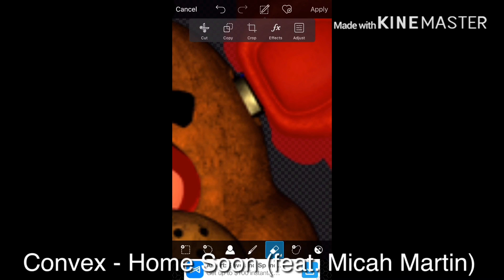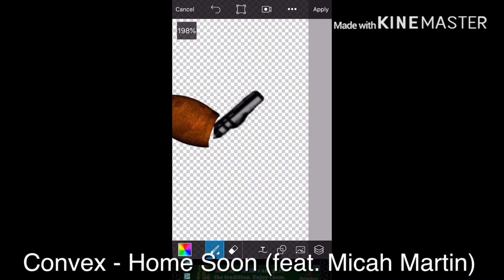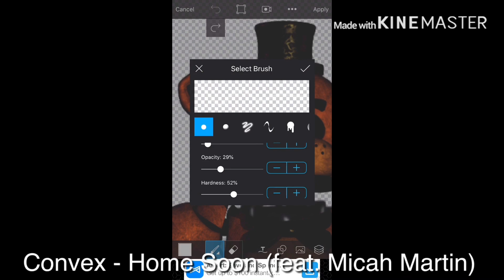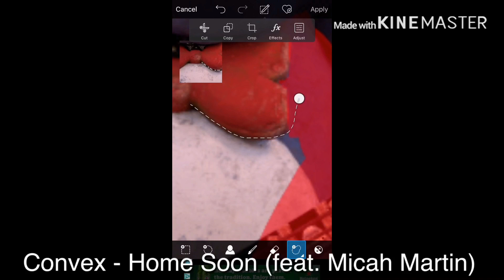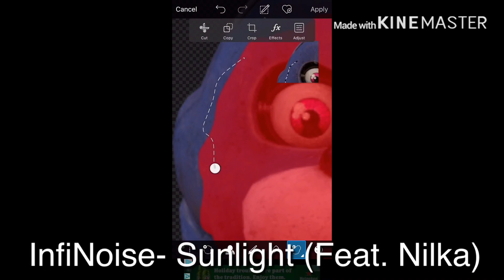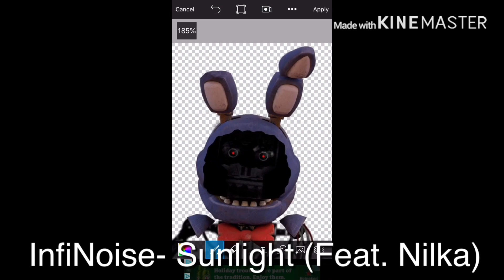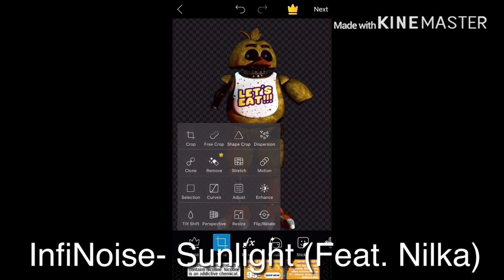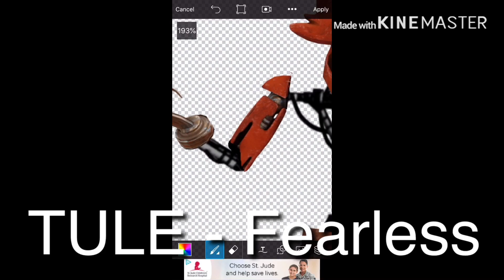Speed edit: ignited classic animatronics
Thanks for the person who suggested this,
Next is grim Freddy